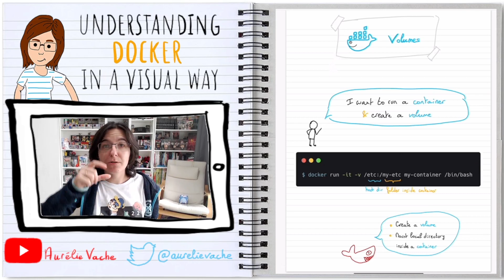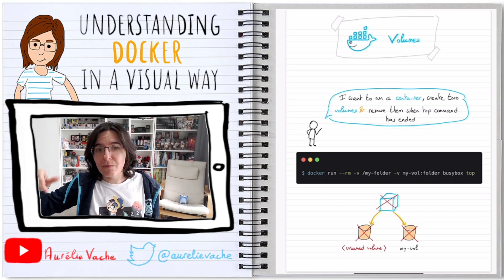[Comprendre Docker en 2 minutes 🇫🇷] Understanding Docker in a visual way - 07 - Volumes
Suite à la série de vidéos "Understanding Kubernetes in a visual way", j'ai décidé de faire une nouvelle série de vidéos basée sur Docker.
Cela peut être difficile de débuter avec Docker, de comprendre la technologie.
Dans cette série de vidéos, j'essaie d'expliquer les concepts abstraits de Docker avec des illustrations et à chaque épisode des commandes concrètes d'exemples.
Dans cet épisode, découvrons les volumes.

Au menu :
0:00 | Introduction
0:12 | Volumes
0:40 | Lignes de commandes

Understanding Docker can be difficult or time-consuming.
In this serie of video I try to explain Docker abstract concepts with illustrations and concrete commands.
In this new episode, let's discover volumes.

I hope this kind of video with technical sketchnote will help you in your Docker/containers learning journey.
If it could be interested you, I've sketched a lot of Kubernetes concepts in an "Understanding Docker in a visual way" book, available on GumRoad.